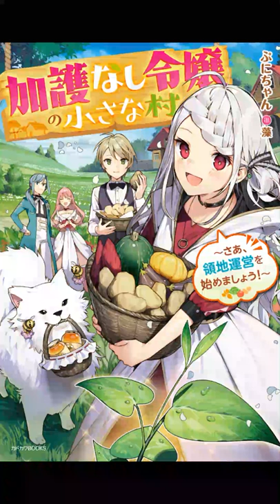A Young Girl in a Village Without Protection 04